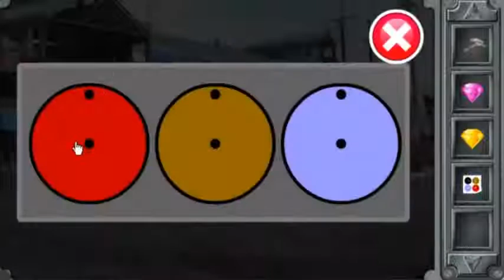SOUTH STREET SEAPORT ESCAPE WALKTHROUGH